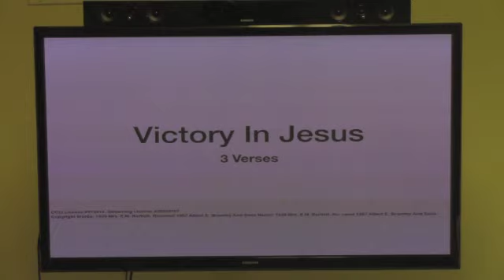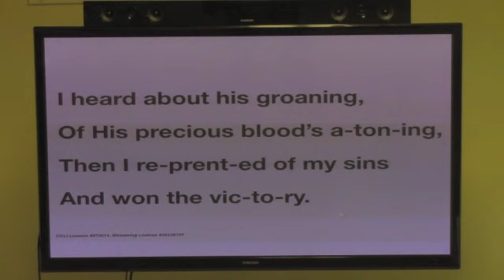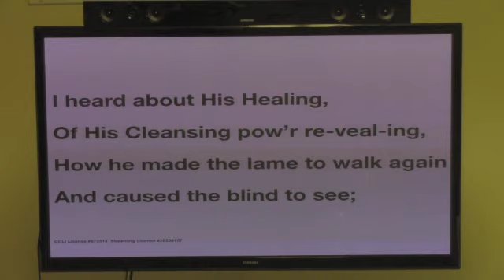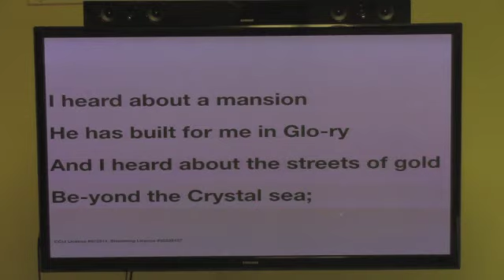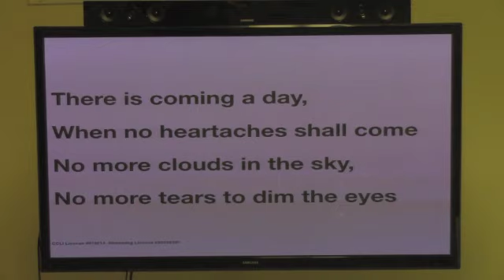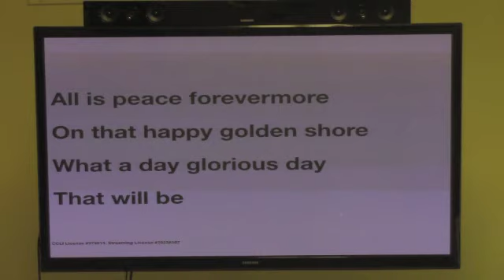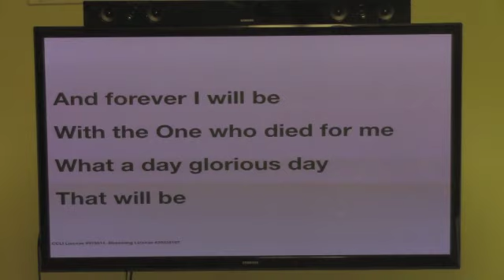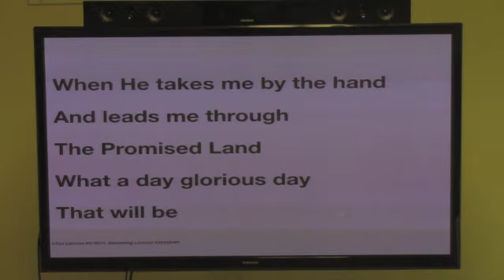Southern Hope Church of Christ March 22 Worship Service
The Southern Hope Church of Christ online worship service for March 22. The sermon examines whether the Bible is too old for the modern man.